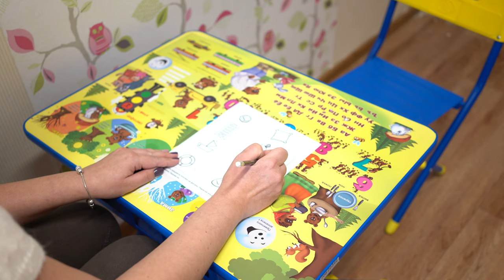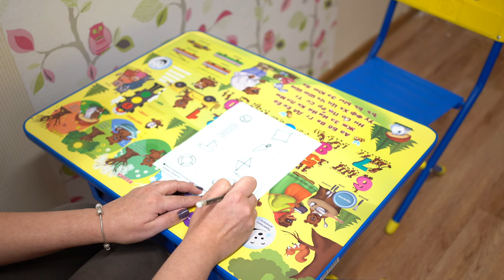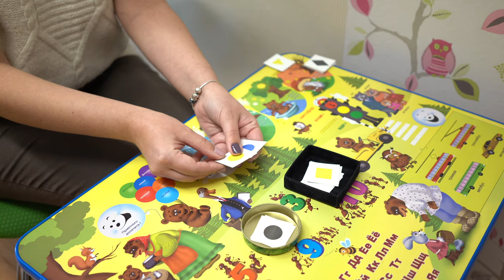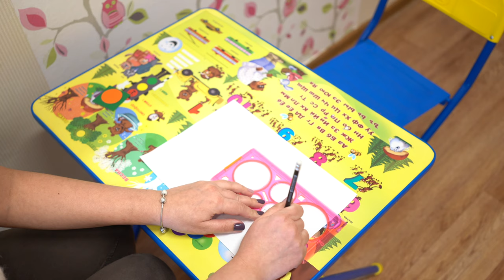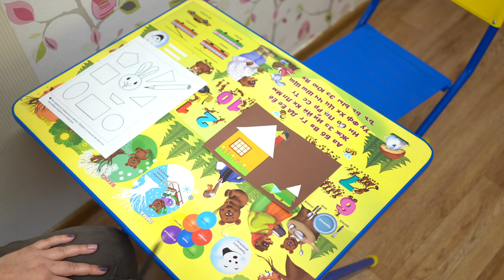Развивающие занятия с дошкольниками дома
Представляем вашему вниманию развивающие занятия с дошкольниками в домашних условиях от педагога студии раннего развития "Гармония" Дворца творчества детей и молодежи  «Преображенский» Тарасенко Ольги Николаевны